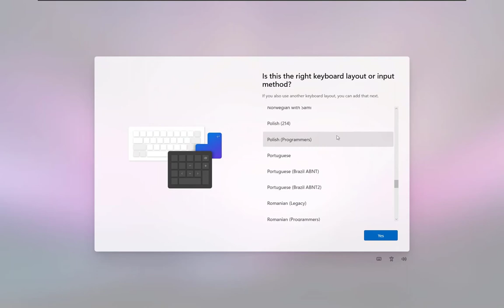Windows 11 OOBE with Mac OS X Leopard's intro video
(The music continuing on the setup screen is FAKE, i edited that in to make it look nicer)